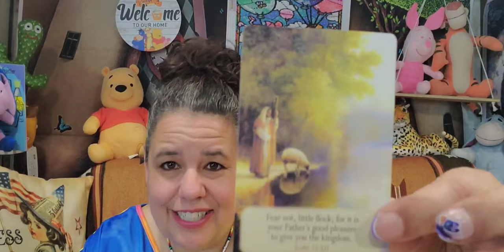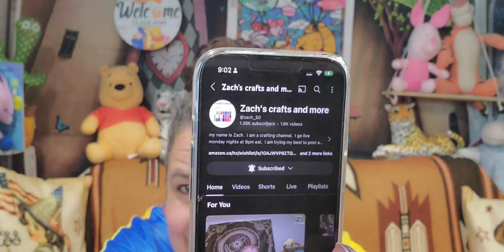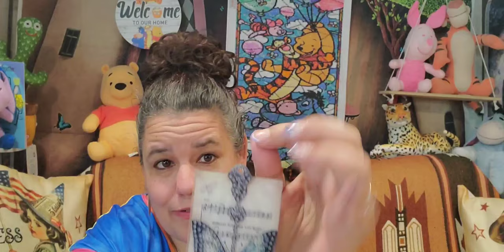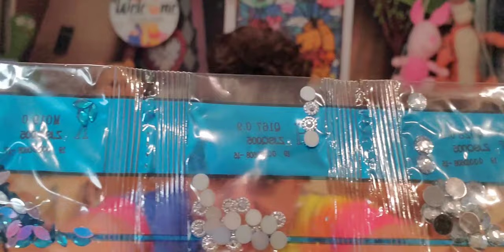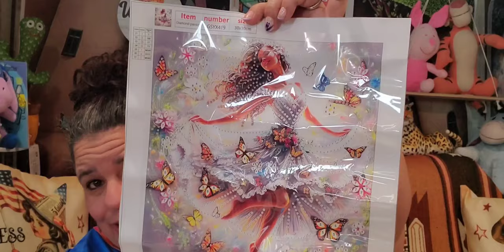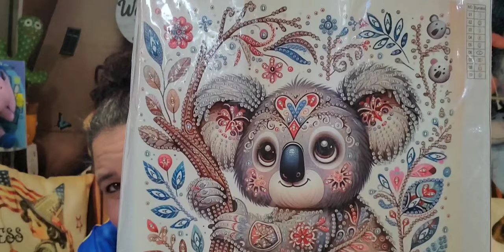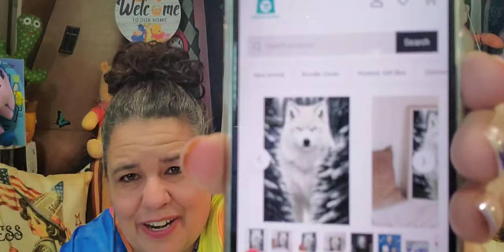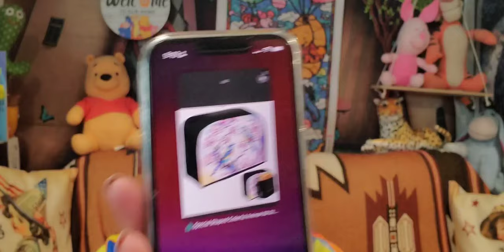onedaysavings Come-save with me and check out these awesome partial and canvas 💎 paintings.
1. Dancing Girl Special Shape. Partial Drills.(30x30cm) $5.59
2. Koala  Special Shape Partial Drills. (30x30cm). $.5.59
3. Butterfly Sheet Music Bookmarks. Special Shape, Partial Drills.$7.08.

July 22nd
 @mariel.bykowski-bernier6149  New, Thank You! Welcome to our RV Family.
 @wightwizzy9420   New, Thank You! Welcome to our RV Family.
 @michelediaz3387   New, Thank You! Welcome to our RV Family.

Fan Mail: Letters
Star's Enchantments
Fan Mail: Parcels
Star's Enchantments
201 W Spruce St, #223